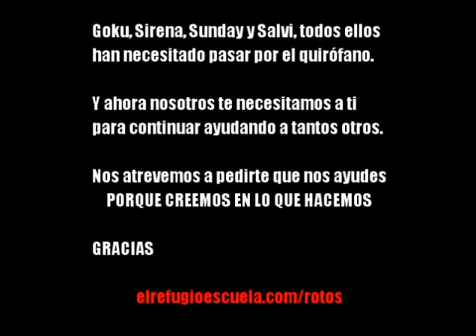Rotos en la carretera - Broken on the road (13.6.11)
GOKU
SIRENA
SUNDAY
SALVI